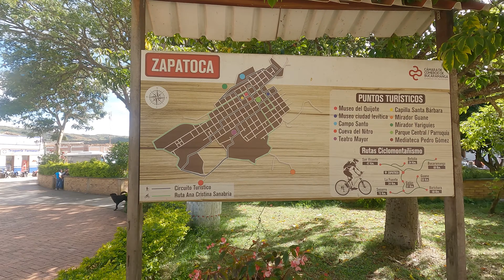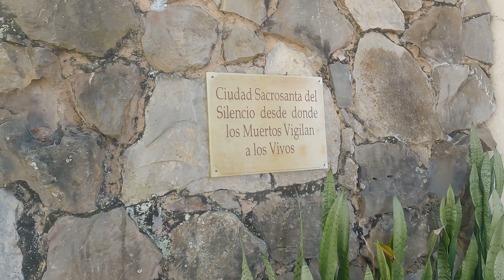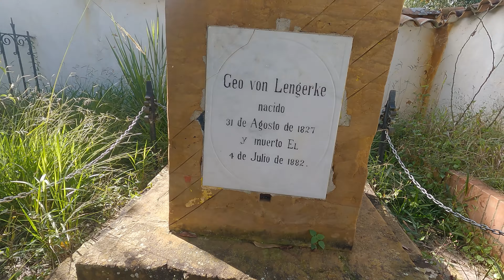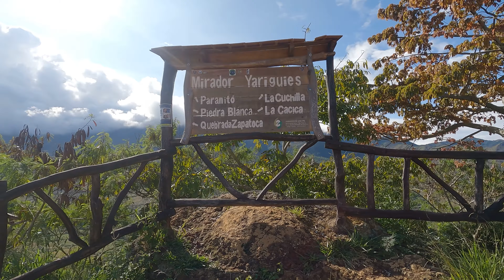Zapatoca, Santander. La ciudad del clima de seda | Paisajes Relajantes | Scenic Relaxation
La ciudad de Zapatoca conocida como” La ciudad del clima de seda” o “La ciudad levítica”  ubicada en el centro del departamento de Santander, al sur-occidente de la capital del departamento. Zapatoca, se encuentra a 52 kilómetros del municipio de Girón de los cuales 45 se encuentran pavimentados y en estado aceptable, mientras que los otros 7 en regular estado; durante el recorrido, se atraviesa parte del cañón del río Sogamoso, que toma este nombre después de que se han unido los ríos Suárez y Chicamocha; y es común encontrarse con piñas, cabros y tunas. Zapatoca se halla recostada en un valle que los fundadores llamaron”El llano de las flores”, a una altura de 1737 metros sobre el nivel del mar.